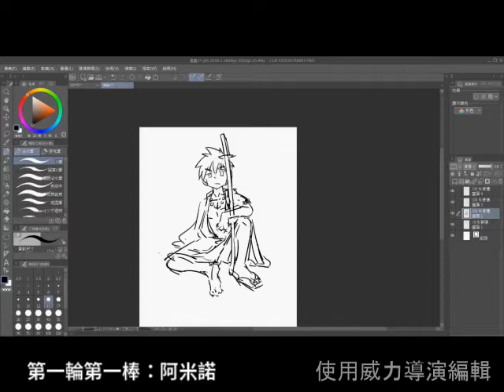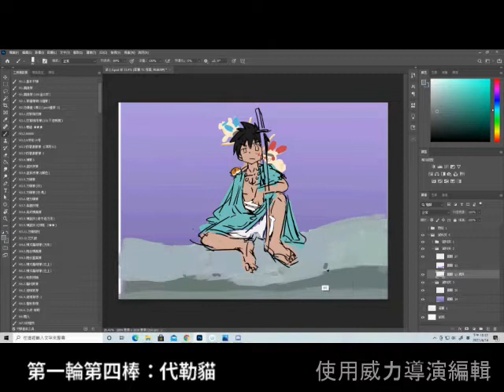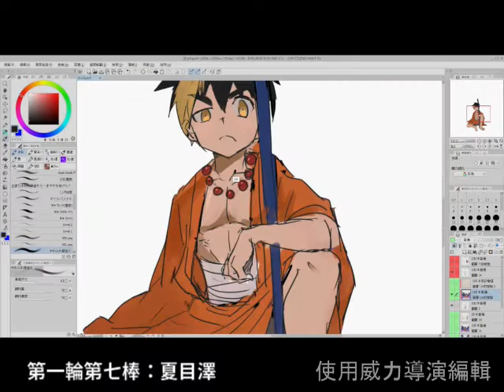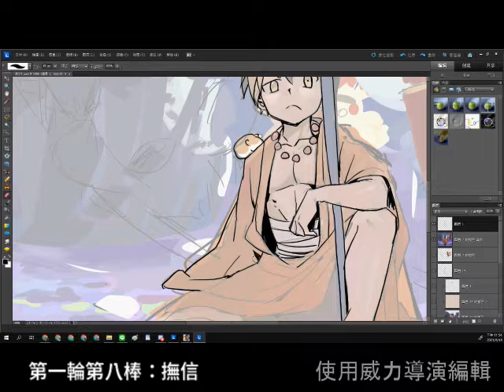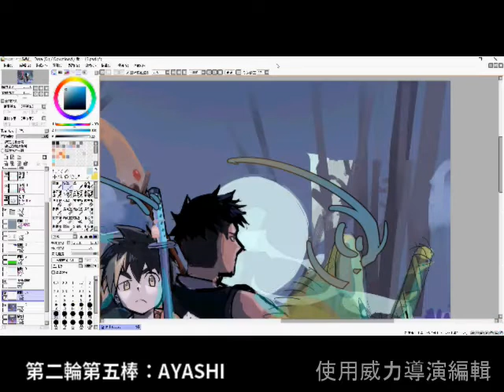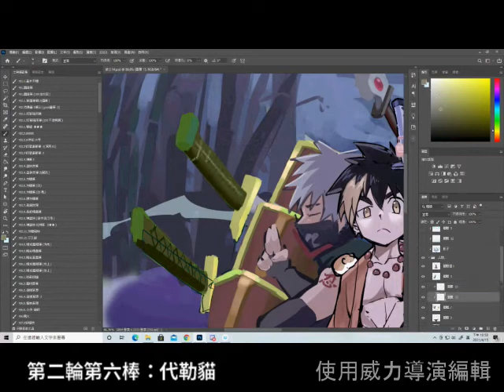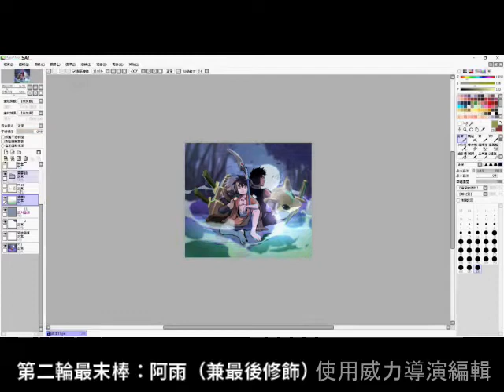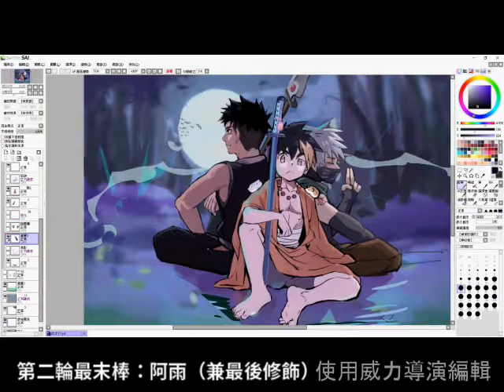4月繪圖接龍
阿雨主揪的繪圖接龍，每個人畫十五分鐘，每個人畫兩次